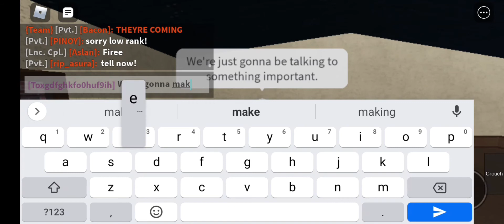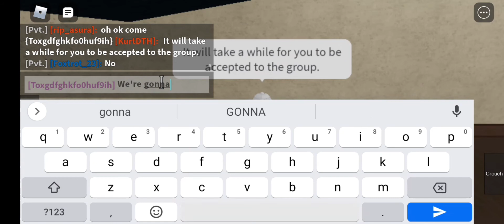We're gonna be volley firing.